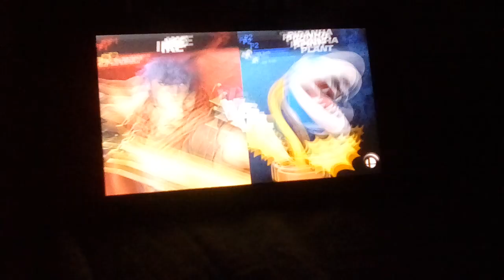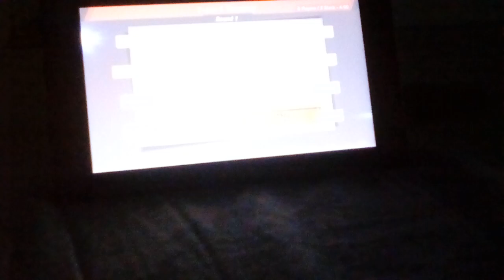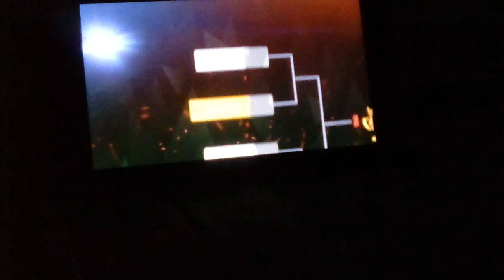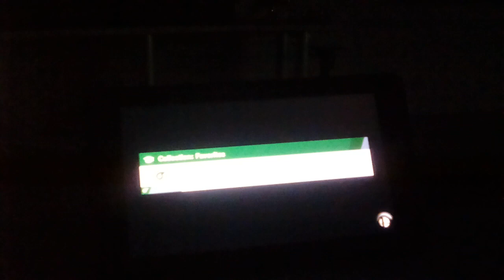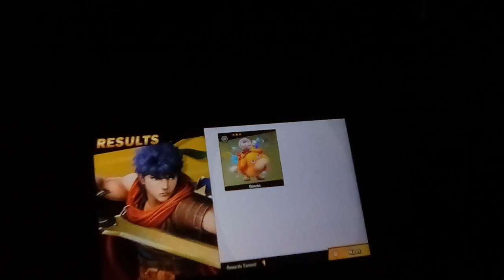supersmashbrosultimate tourney multiplayer We're off a good start!!!! 😠